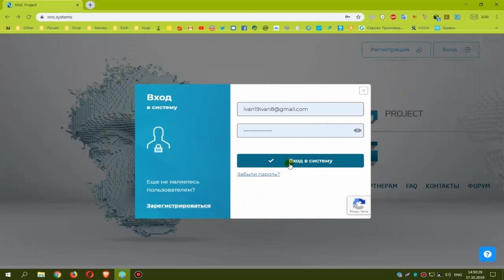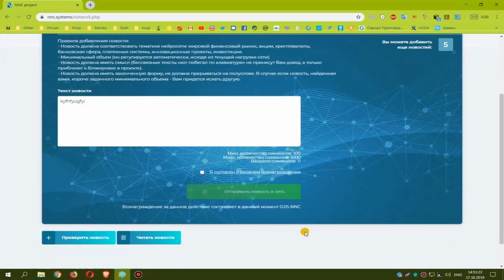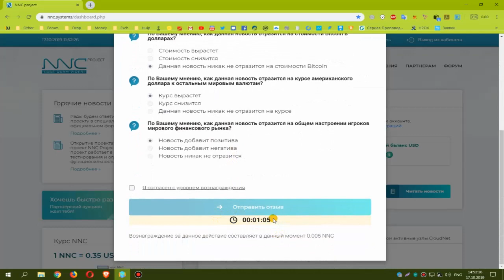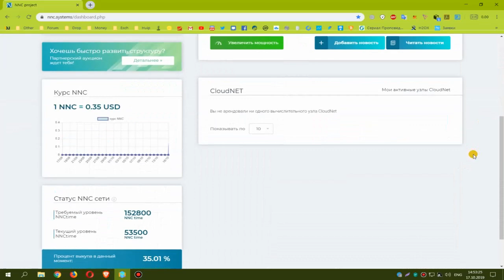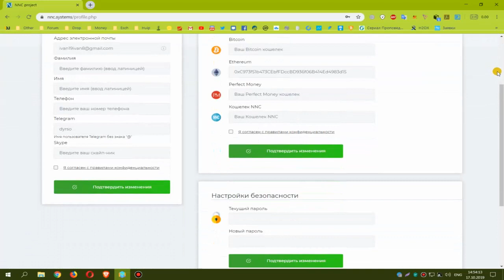💠NNC Project - НОВЕЙШИЙ инвестиционный проект, такого вы ещё не видели +заработок БЕЗ ВЛОЖЕНИЙ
💠 NNC Project - уникальный проект, таких единицы - это НОВЫЙ ТРЕНД и пришло время заработать тут по максимуму!
💠 Проект перспективный и заработок тут в том числе и без вложений. Самое главное - вы тут первые! Кроме того, здесь вы будете узнавать много полезной инфы по крипте и топовым заработкам.
💠 Легенда: как нейросеть, проект NNC призван решить проблему анализа огромного объема информации и помочь всем своим клиентам принимать важные решения, связанные с финансовым рынком и инвестициями.
💠 Информации действительно много, предлагаю для начала  зарегистрироваться по ссылке и получить бонус:
активировать почту по емайл (пришло в спам), заполнить профиль и почитать о проекте. Пока что никого тут нет, что-то вовсе не работает и поэтому заработок мал. Начните уже сейчас сюда приглашать знакомых и друзей.